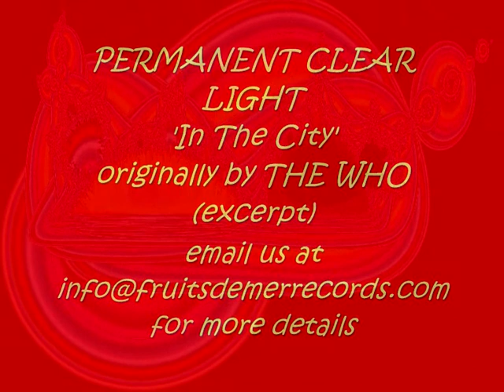'In the City' originally by The Who - new version by Permanent Clear Light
Come in Finland...it's Permanent Clear Light.

This is an excerpt from their track on a new album from Fruits de Mer Records - 'A Phase We're Going Through'  - 11 classic slices of sixties psychedelia reinterpreted by new bands, with lashings of phasing, studio trickery and love for the originals, of course.

In this excerpt, Permanent Clear Light bring you one of The Who's lesser-known tracks, 'In The City' - and give it the 'psychedelic phasing on stun' studio makeover - i don't know what Helsinki was like in the summer of love, but they play this track as if it never ended!

Fruits de Mer Records - classic psych, prog, acid-folk and krautrock  - and always on vinyl